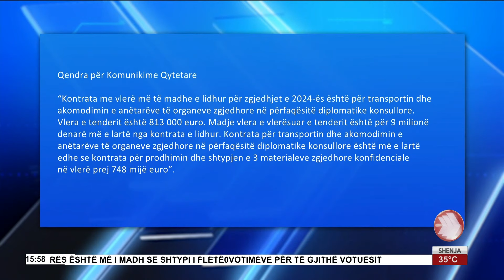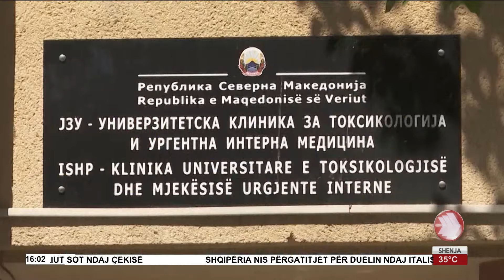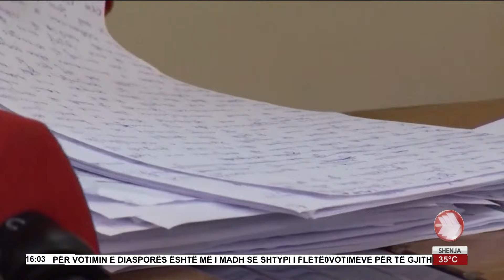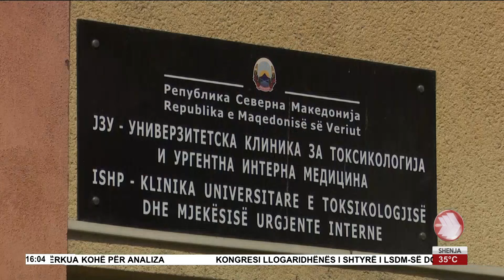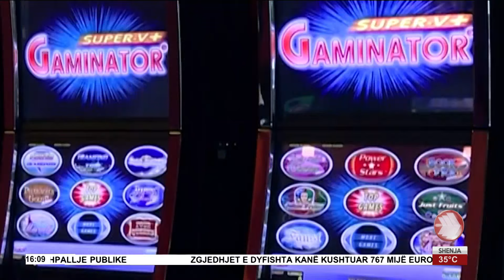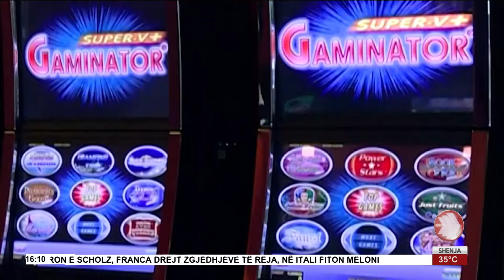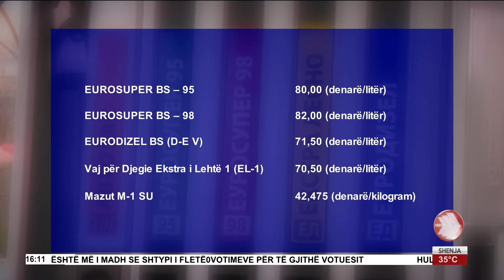EDICIONI I LAJMEVE 10 06 2024